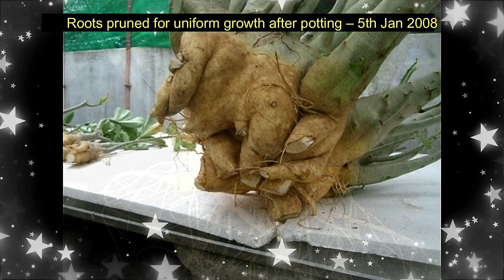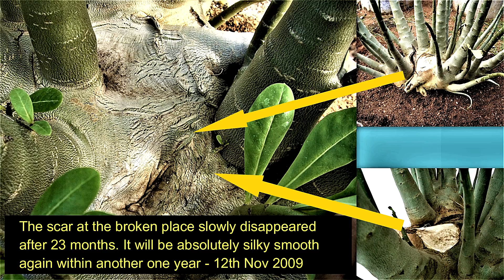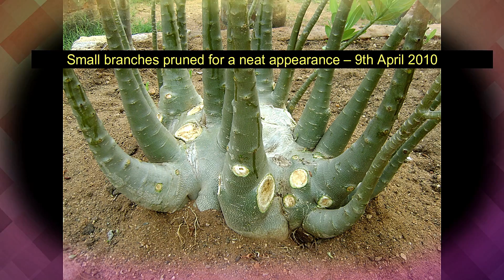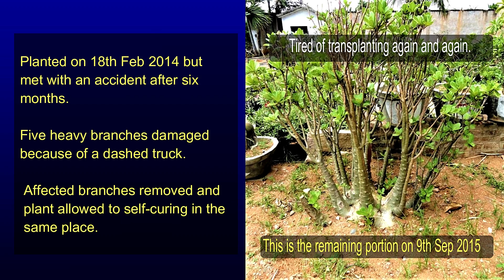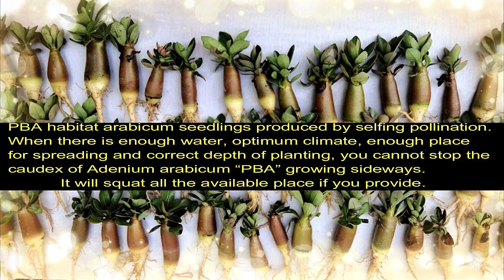Tired of transplanting Adenium arabicum PBA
It came to me as a one-year-old seedling in 2005 from Jeddah, Saudi Arabia and named as PBA. It was four years old on 4th Jan 2008. Grown in the ground from day one on arrival. We shifted to the pot on 12th Feb 2008. From that day onwards trouble started for this plant. Pot to ground and then transplanted thrice in the ground in its life. Also lost three to four good grownup stems because of a dashed truck. But it overcomes all the hardships and today standing majestically at the entrance to convey the hardships faced by it, to the customers.
It taught us a lot about Adenium arabicum.
When there is enough water, optimum climate, enough place for spreading and correct depth of planting, you cannot stop the caudex of Adenium arabicum “PBA” growing sideways. In such a climate, one can enjoy the Adenium arabicums by growing in the ground.
In other words, we are fortunate, and you are welcome to see the Adeniums in our garden at Nachalur, near Tiruchirapalli city, Tamilnadu state, India.
When you are in Nachalur do not mention our nursery name. Locally we are familiar, not by our nursery name but as "Poonthottam", means Flower Garden.  Full of flowers because of our adeniums.